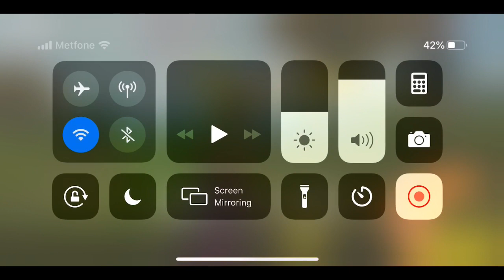អ្នក​បន្ទាយមានជ័យ​ហាត់​ចេះ​ក្បាច់​គុន​ទ្វារ​8​ហើយ​😂| SOLO KILLS ROULS OF SURVIVAI / Bong Sen Bmc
Bong sen gaming
sen vlog
chhuoy.sen
បង សែន
Bong Sen vlog
Khmer Cambodia